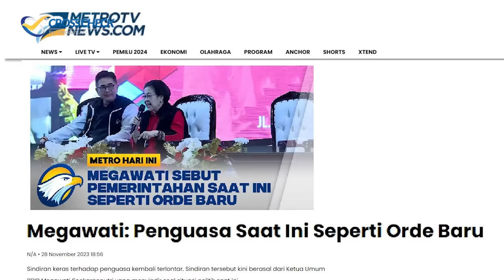BLAK-BLAKAN AMIEN RAIS BUAT KAESANG YANG GAK NGERTI ORBA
Pekan ini perhatian publik mencermati pernyataan menarik Ketua Umum PDI Perjuangan Megawati Soekarnoputri, yang dengan berapi-api menyebut bahwa saat ini penguasa baru Indonesia mulai seperti  orde baru. Pernyataan Megawati pun bergulir, ketia media bertanya kepada Presiden Jokowi, jawaban Presiden sambil tersenyum adalah "saya tak mau menaggapi". Reaksi juga datang dari anak Jokowi, yang kebetulan menjadi Ketua PSI, Kaesang Pangarep, yang justru bertanya apa itu orde baru, "saya nggak ngalami, saya maish kecil". Menjadi pertanyaan kaum milenial saat ini mengaku tidak tahu apa itu orde baru, padahal informasi terbuka lebar di internet, tak terbatas, tingga; browssing mengakses informasi di internet. Nah, untuk Gen-Z, juga milenial yang tidak tahu apa itu orde baru, Crosscheck pekan ini langsung mewawancarai secara eksklusif salah satu tokoh utama reformasi yang menumbangkan orde baru, yaitu Prof. Dr Muhammad Amien Rais